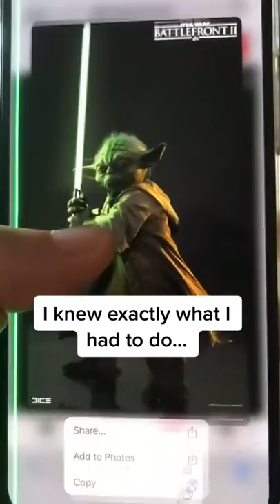YODA SAVED THE DAY 😂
Where are my Star Wars fans at.